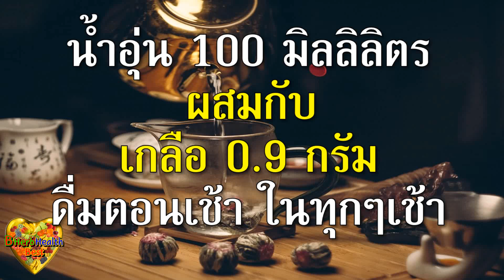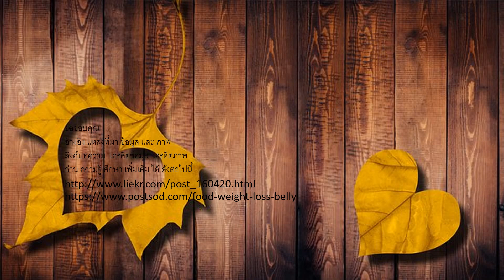พุงยุบ น้ำหนักลด สุขภาพดี อาหาร 4 อย่างนี้ กินทุกเช้า ลดน้ำหนัก พุงยุบ โดยไม่ต้องอดอาหาร Lose Weight